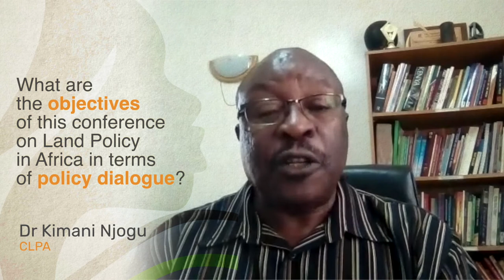Dr. Kimani Njogu on 2021 CONFERENCE ON LAND POLICY IN AFRICA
The Land Portal speaks with Dr. Kimani Njogu, adviser to African Land Policy Centre, on the integration of arts and culture into the 2021 Conference on Land Policy in Africa.